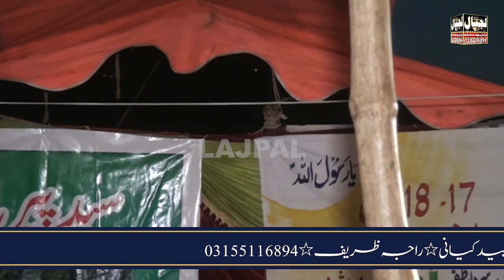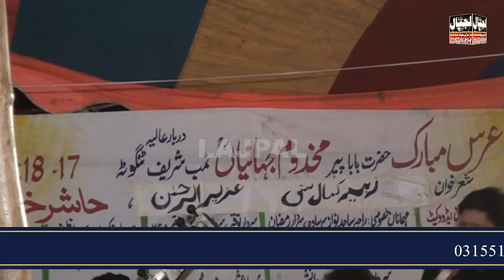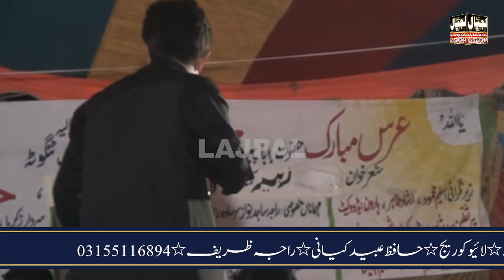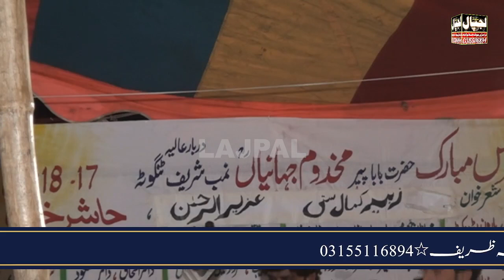Aziz UR Rehman vs Zubair Kamal Satti Kashmir Program